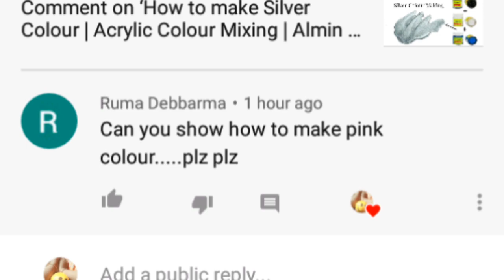Pink Colour Making | How to make Pink Colour | Acrylic Colour Mixing | Almin Creatives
How to make Pink Colour 💗